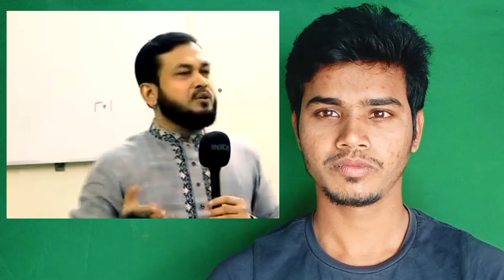শিবির কর্মী শহীদ হওয়ার আগে মায়ের কাছে একি বলে গেলেন | স্বাধীন বাংলা টিভি